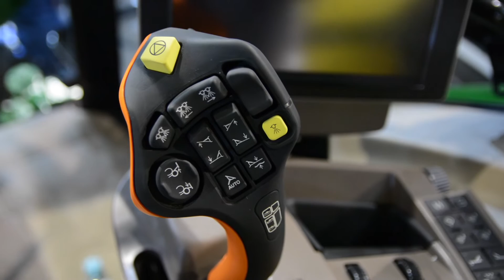Opryskiwacz John Deere R4150i na Mazurskim Agro Show 2020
Podczas odbywającej się w pierwszej połowie lutego wystawie Mazurskie Agro Show 2020 firma John Deere zaprezentowała swoje maszyny dobrze znane użytkownikom i sympatykom marki, szczególne zainteresowanie wzbudzał John Deere 8RX oraz opryskiwacz R4150i.
O wypowiedź na temat opryskiwacza samojezdnego John Deere R4150i poprosiliśmy Krzysztofa Mykę z John Deere Polska.